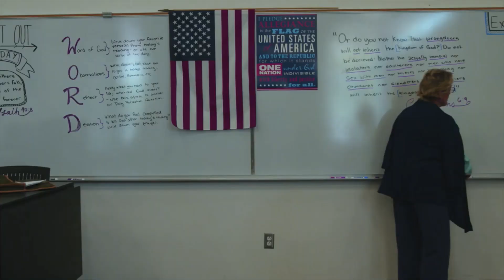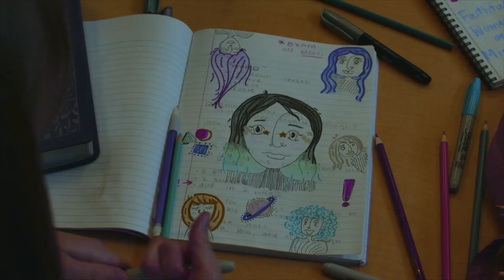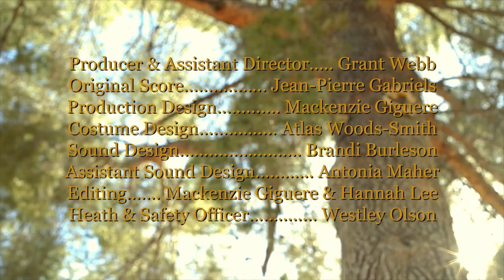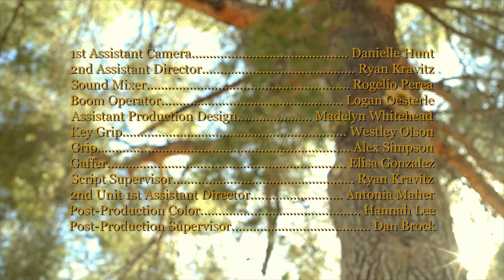Crushing Dandelions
University of Arizona School of Theatre and Film
Original Score: Jean-Pierre Gabriels
Producer: Grant Webb
Director: Hannah Lee
Sound Design: Brandi Burleson
Premiered: May 8, 2021
Loft Cinema Tucson, Arizona